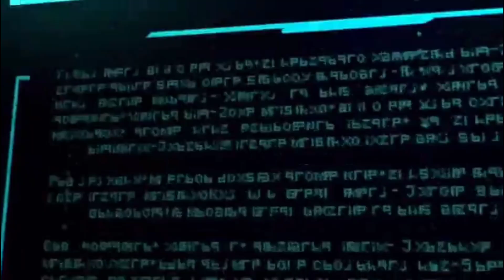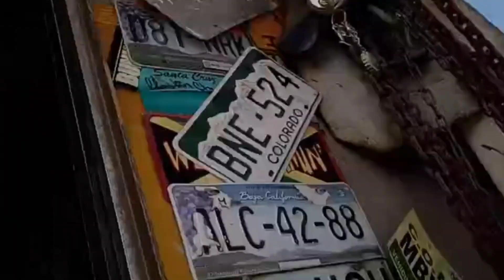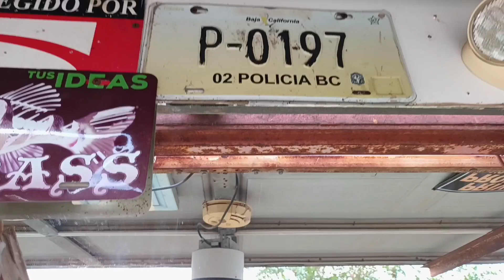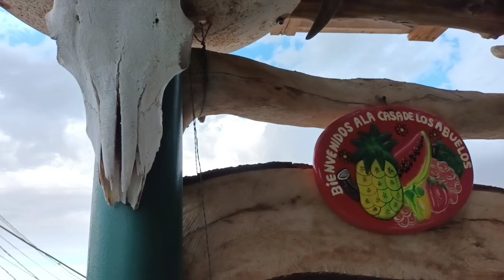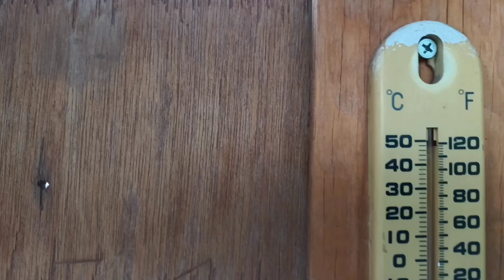AYUDANDO A LA COMUNIDAD #5 Pte,2/ FIN